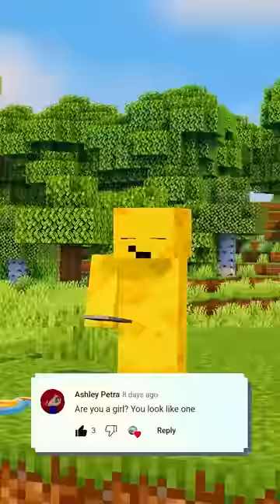Best of Oxy's Debut - Minecraft Shorts Compilation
AnimalMace (me)

Credits:
Stories by AnimalMace
Directed by AnimalMace
Animation by AnimalMace
Editted by AnimalMace
Sound design by AnimalMace
Managed by AnimalMace
(Get the joke? I made this)

A huge thank you to everyone who has helped me come this far. This has been one of the most exciting times of my life :heart:

AnimalMace Minecraft videos are similar to EthoBot. Mayor05 and Haxies. We all make Minecraft animations about Minecraft Memes, Minecraft Trends, Minecraft Challenges, Minecraft Funny, Minecraft Stories.

Not Minecraft, But Water Rises or Minecraft, But Lava Rises, or any other but video like that. This is a Short / Minecraft Animation / Meme

Berry Byte offers premium hardware for affordable prices
For a few dollars, you can get yourself an insane server.